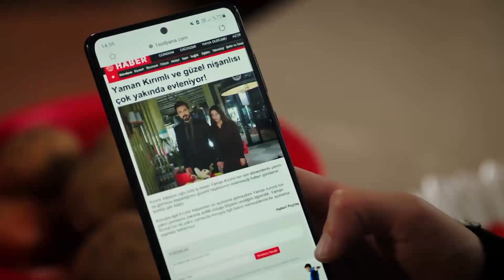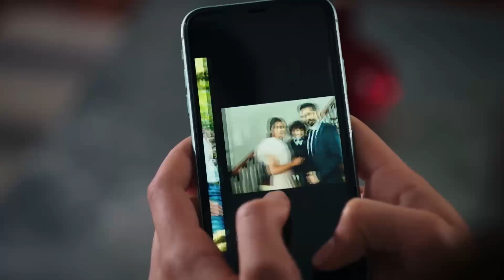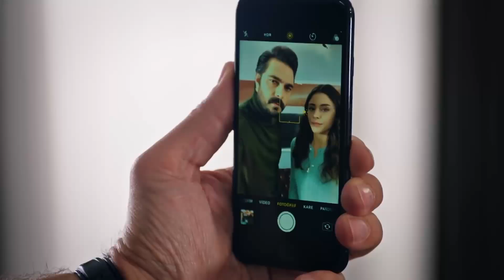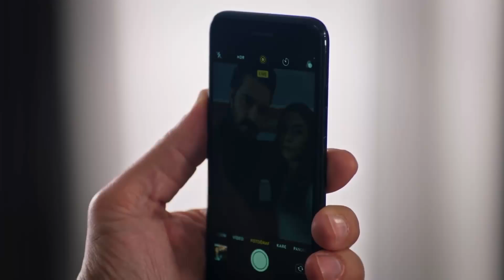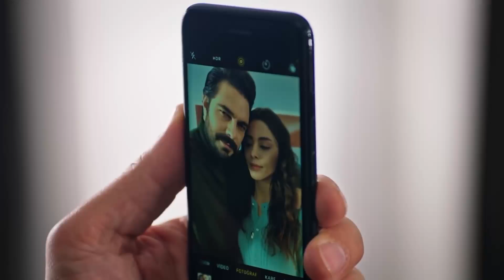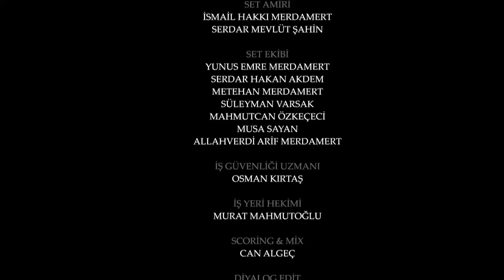امانت با دوبلۀ فارسی | قسمت 146